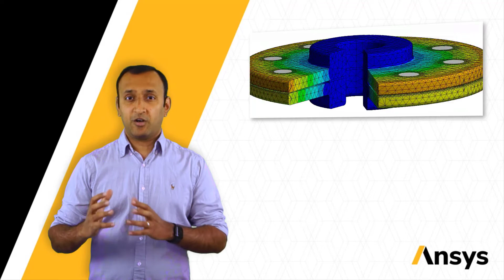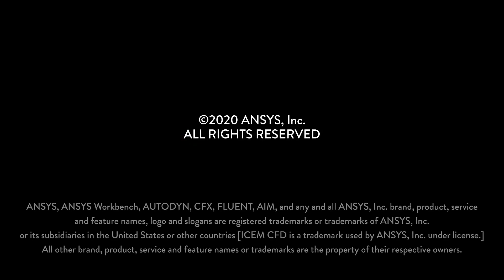Connecting Bolts With Assembly Using Ansys Mechanical — Course Overview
In this course, we look at how the evaluation of the structural integrity of assemblies often involves proper modeling and analysis of bolted connections, including the consideration of bolt preload effects.